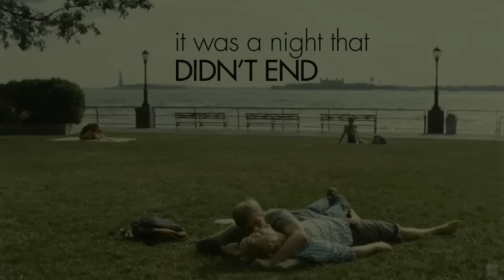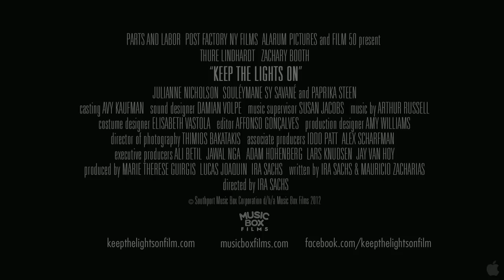Keep the Lights On Official Trailer #1 (2012) - Ira Sachs Movie HD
Telling a story that spans a decade, "Keep the Lights On" begins in 1997, when documentary filmmaker Erik Rothman (Thure Lindhardt) first meets Paul Lucy (Zachary Booth), a closeted and handsome lawyer in the publishing field. What begins as a highly charged first encounter, however, soon becomes something much more, and a relationship develops. Though the two men quickly move in and start building a home together, each continues to privately battle their own compulsions and addictions. A film about sex, friendship, intimacy, and most of all, love, "Keep the Lights On" is a film that looks honestly - with the lights on -- at the nature of relationships in our times.